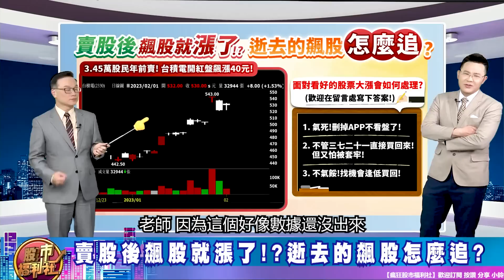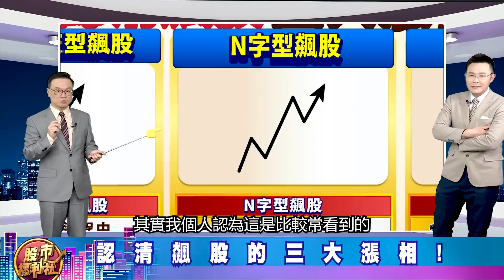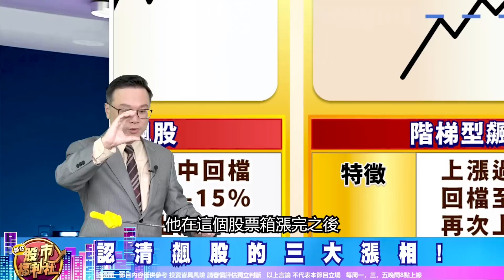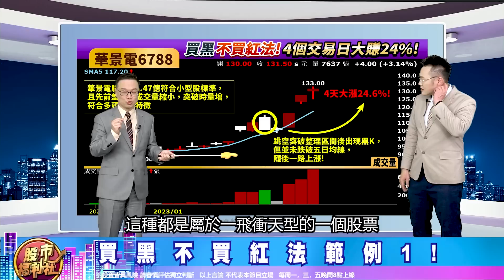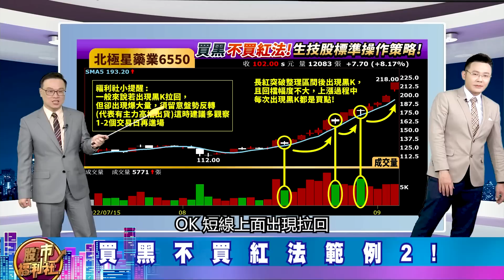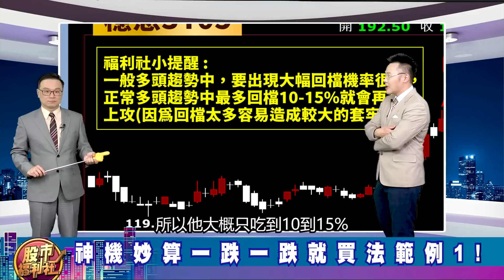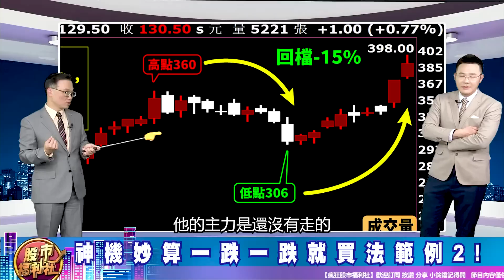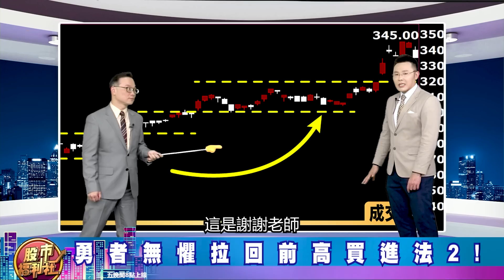【投資必修課】認清飆股的三大漲相! 3招讓你輕鬆買在起漲點?║陳唯泰、江國中、陳雅頎║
Luna

節目內容：
★ 福利社A好康！
☆ 賣股後飆股就漲了!?逝去的飆股怎麼追?
☆ 認清飆股的三大漲相!
☆ 三策略教你買在起漲點!
歡迎加入福利社的LINE、TELEGRAM與FACEBOOK♥
★瘋狂股市福利社☆Facebook★
★瘋狂股市福利社☆TELEGRAM★